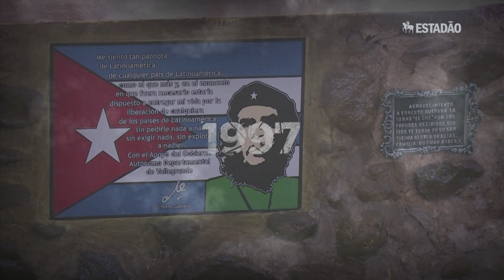A trajetória de Che Guevara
O destino de Ernesto Che Guevara mudou quando, aos 23 anos, decidiu fazer uma pausa no curso de medicina para conhecer a América Latina de motocicleta. Veja em um minuto a história do guerrilheiro.